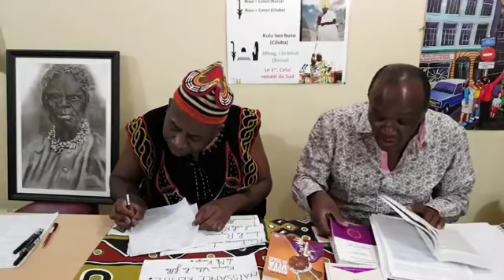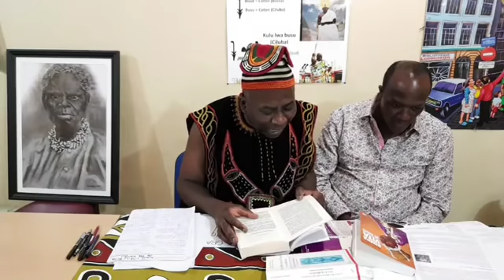Kimpa Vita la Fille De Ne Kongo de Mpembi Nkosi Part.1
36EME LIVE DES GRANDS OUVRAGES CLASSIQUES DE LA RENAISSANCE KEMITE : KIMPA VITA LA FILLE DE NE KONGO de MPEMBI NKOSI (Avril 2012, 286 pages, 20 €) Part.1